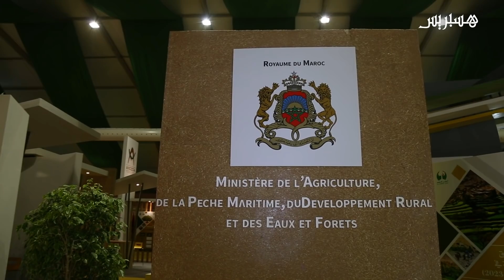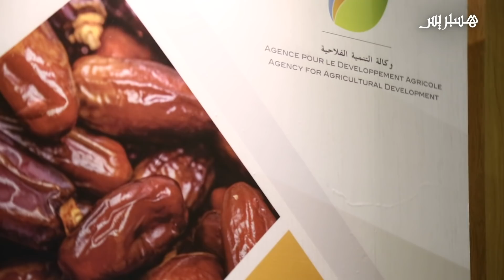تهدف لضمان دخل قار للفلاحين الصغار... هكذا تدعم وكالة التنمية الفلاحية منتجي التمور